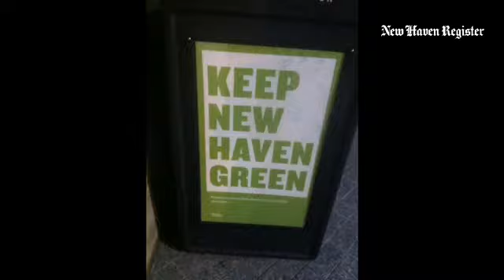There are great angles to look at in many parts of New Haven. Check some out.